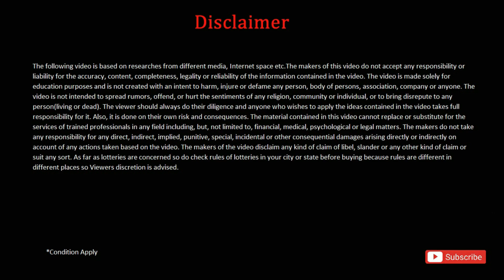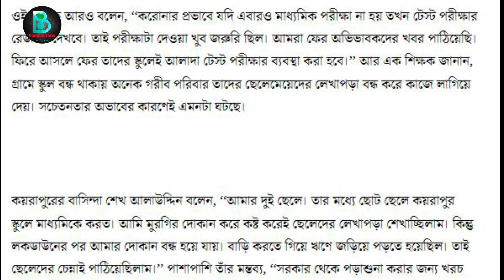২০২২ মাধ্যমিক উচ্চমাধ্যমিক আবার টেস্ট নেওয়া হবে সঙ্গে পরীক্ষা বাতিল নিয়ে বিরাট ঘোষণা।wb madhaymik HS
২০২২ মাধ্যমিক উচ্চমাধ্যমিক আবার টেস্ট নেওয়া হবে সঙ্গে পরীক্ষা বাতিল নিয়ে বিরাট ঘোষণা।wb madhaymik HS

Your Queries -
Madhyamik 2022
2022 Madhyamik Routine
2022 Madhyamik Exam Date
2022 Madhyamik Exam News

HS 2022
2022 HS Routine
2022 HS Exam Date
2022 HS Exam News